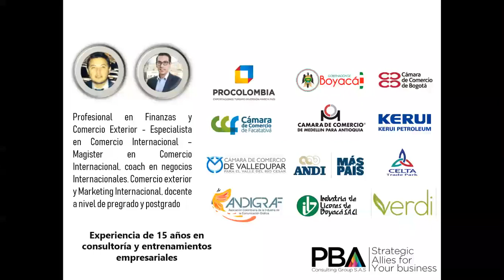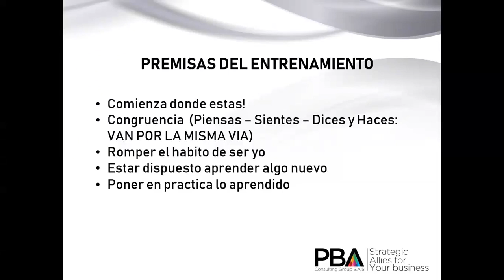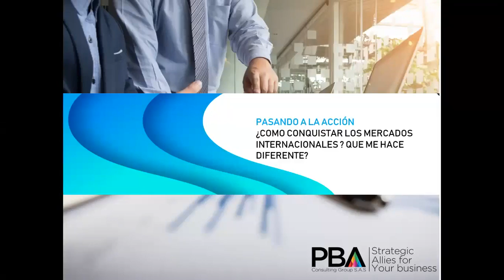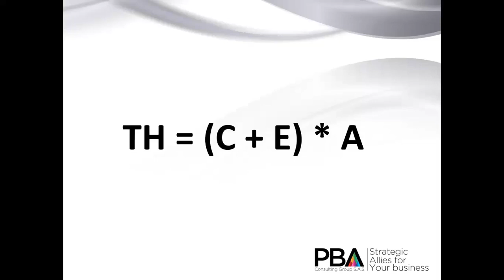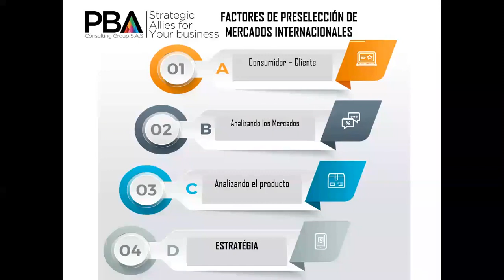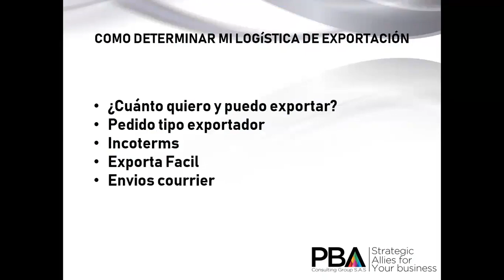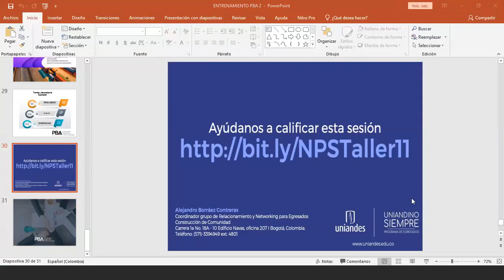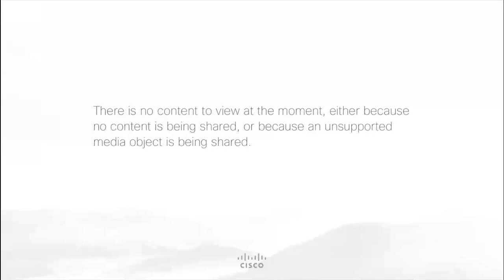Cómo internacionalizar tu emprendimiento y no morir en el intento.